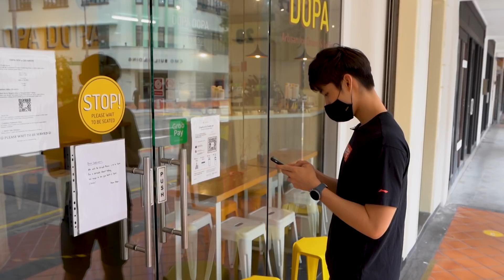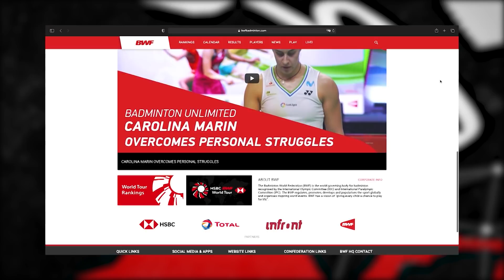Badminton Unlimited Episode 371 | A Day with Loh Kean Yew | BWF 2021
Singapore's men's singles star Loh Kean Yew takes the spotlight this week as he showcases his baking and cooking skills!